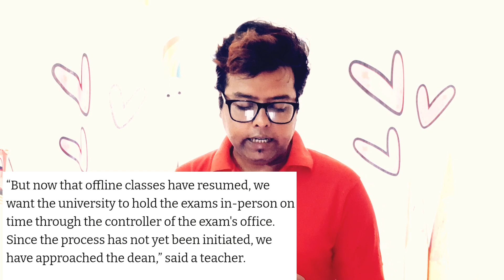3 Universities Update: Calcutta University: KNU: AU: WB Even Sem Exam 2022: WB Final Sem Exam 2022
West Bengal College University Even Sem/ Final Sem UG PG M.Phil Odd Sem exam. Review. See the video.

Content Includes-
wbsu pg exam routine December 2022
wb college university reopening